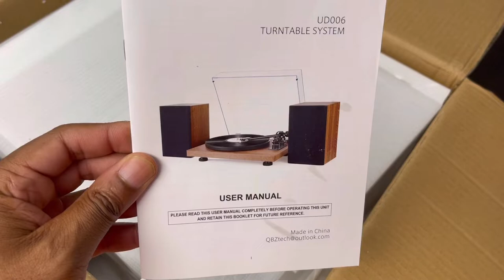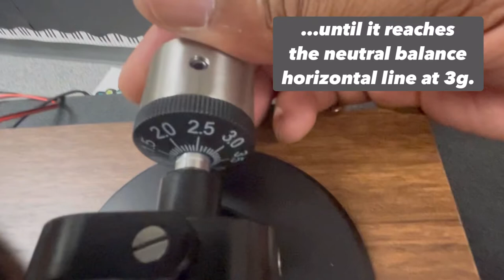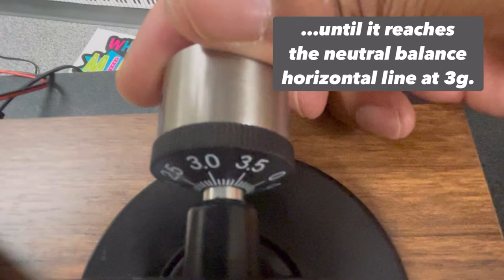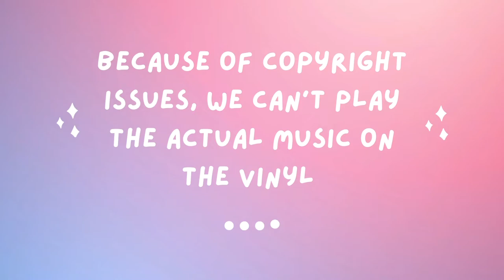UNBOXING THE RETROLIFE UDREAMER TURNTABLE